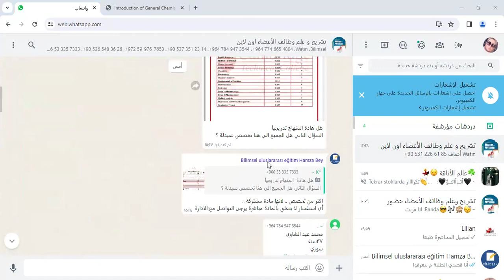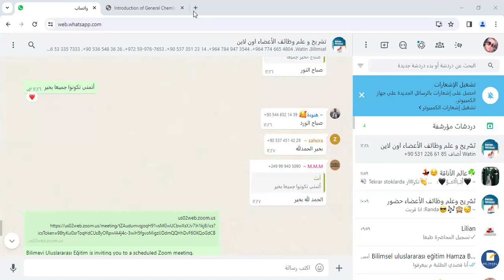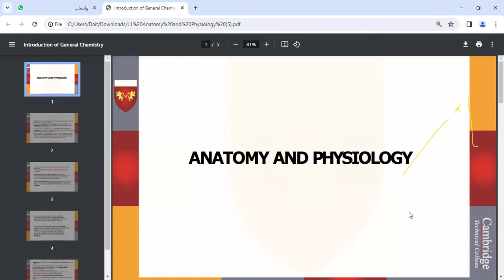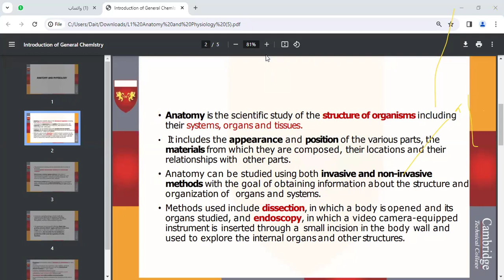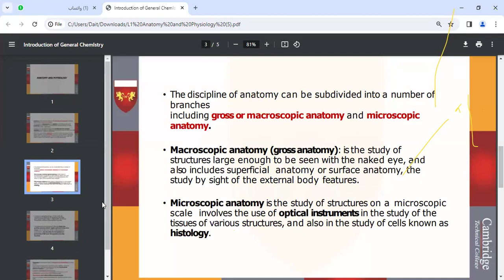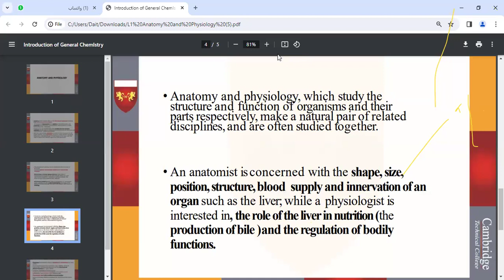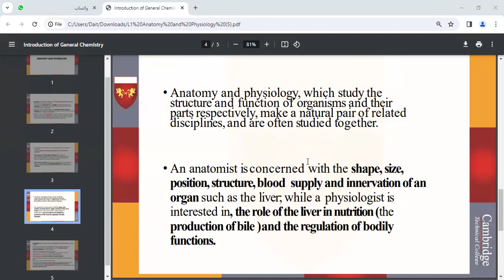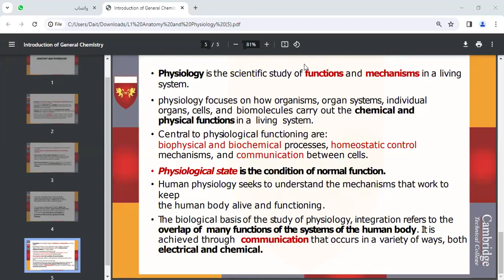دبلوم التخصصات الطبية / مادة التشريح وعلم الوظائف / المحاضرة 1